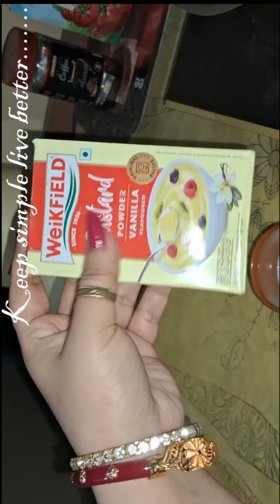चलिए बनाते है लज़ीज़ कस्टर्ड सिर्फ 3 मिनट में!😋👌🍮💕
Thanks 🙏🙏
God bless